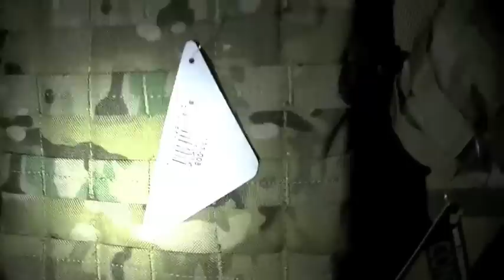Nutnfancy SHOT Show 2011: "Condor Tactical"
It's tough and it works. Most items I've used from Condor Tactical have proven excellent under hard use in The Nutnfancy Project. Their MOPC is a huge win as are their Fleece and Softshell jackets. Their Chest Rigs are low profile, hold a lot, are superlight and stable, and they're affordable. Yes it's made overseas but as far as utility, durability, comfort, and weight goes, it's hard to find fault with many of Condor's offerings. Say hey to Andy from Condor as I go down some points in the 2011 Condor lineup. It isn't all a bed of roses in the lineup however and I point out a few areas where improvements need to be made (kinda' like the MOLLE webbing on the ammo pouches and complete absence of velcro on the QPC front attachment). Along the way we also take a close look at the Multicam "Urban Go Pack." It would be a solid 10 if it had aluminum stays or a rigid poly framesheet but with no frame at all, it's probably best suited for around town or at school. Make note of the licensed Multicam, high quality 500 denier Cordura nylon I have referenced in my reviews. Also they are one of the few manufacturers to cover nylon webbing with this Multicam fabric. As such, Condor Chest Rigs and Vests in MC are some of the best camoflauged rigs I've found so far. For those that have a hard time with offshore produced tactical nylon there are other good options but all will cost more. If money is tight and you still want some gear that will wear well, Condor just might be the solution. Music: Licensed from Jason Shaw